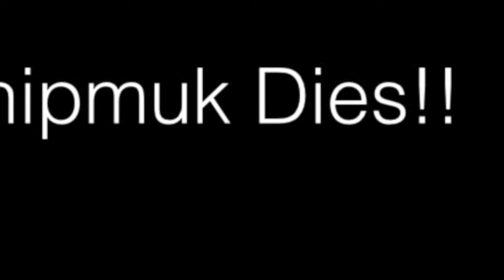fun chipmunk eats itself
Does this chipmunk die?